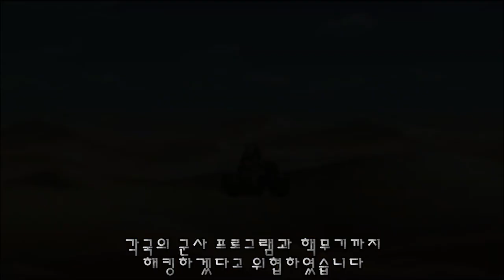【메탈슬러그】 게임 스토리｜ 1~7 한편으로 몰아보기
메탈슬러그1~7 모든 게임 세계관 스토리 총정리 요약 리뷰

00:00 메탈슬러그 1
03:00 메탈슬러그 2,X
07:37 메탈슬러그 3
14:17 메탈슬러그 6
19:28 메탈슬러그 3D
25:03 메탈슬러그 4
27:42 메탈슬러그 5
29:49 메탈슬러그 7,XX